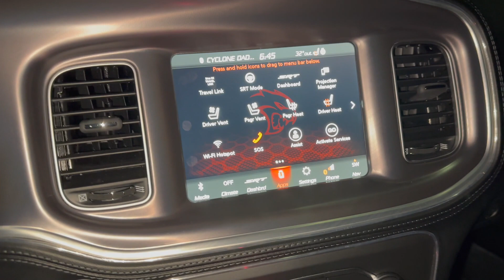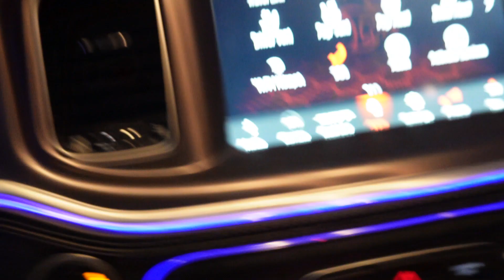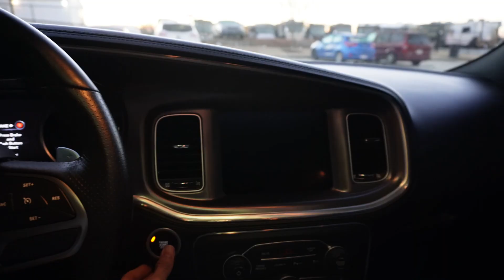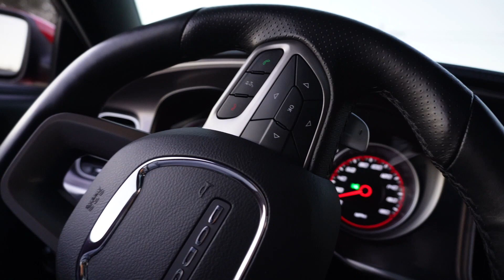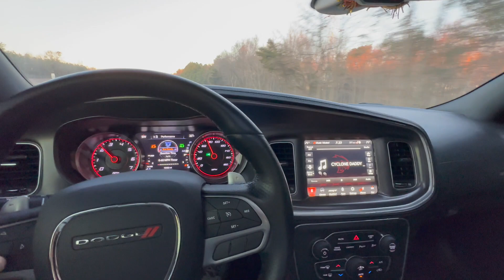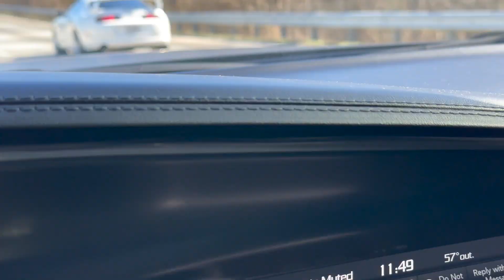SUPRA GETS KEYED AT THE CAR MEET *RUINED*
WATCH THE WHOLE VIDEO I PROMISE YOU!! Did some crazy drive, with crazy cars, and crazy people. Someone ruins supra at the meet by keying it.

📸 CAMERA EQUIPMENT

SONY ZV-E10

RODE MIC

JOBY GORILLAPOD

SANDISK SD CARD

GOPRO HERO 10

GOPRO HEADSTRAP

GOPRO TRIPOD

SANDISK MICRO SD CARD

💻 COMPUTER

MACBOOK PRO

SATECHI ADAPTER

VIDEO EDITING ON IMOVIE